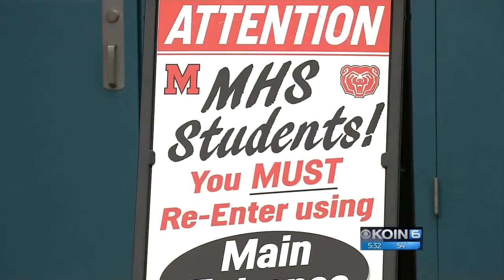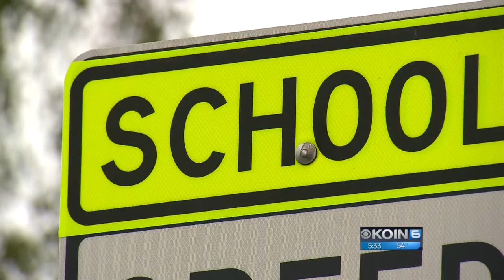Betsy DeVos to visit McMinnville High School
In the note, Superintendent Mary Alice Russell said DeVos requested to visit the school to “learn about the excellent instructional practices making a difference for students” in McMinnville.